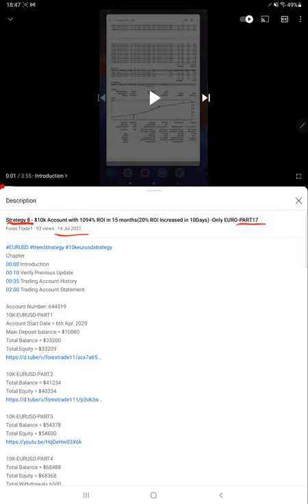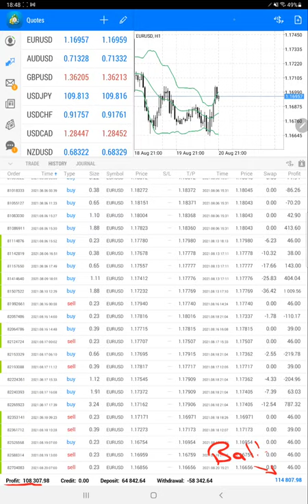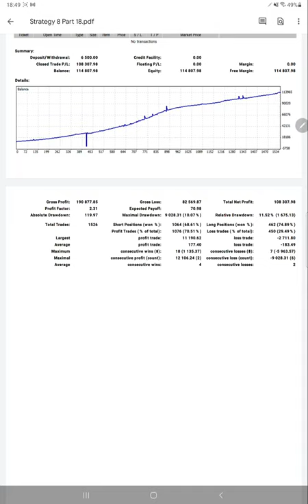Strategy 8 - $10k Account with 1140% ROI in 16 months(50% ROI Increased in 1Month) -Only EURO-PART18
Chapter
00:00 Introduction
00:10 Verify Previous Update
00:35 Trading Account History
01:45 Trading Account Statement

10K-EURUSD-PART1
Account Start Date = 6th Apr. 2020